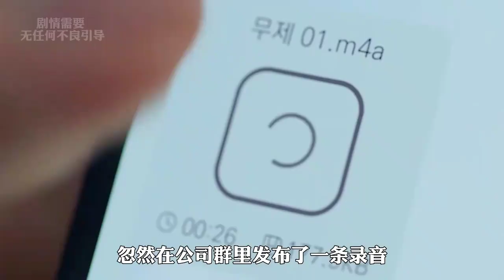姐姐只要保養好，奶狗萬萬跑不了！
No.5 | 越漂亮的女人犯起花癡來才越嚇人！